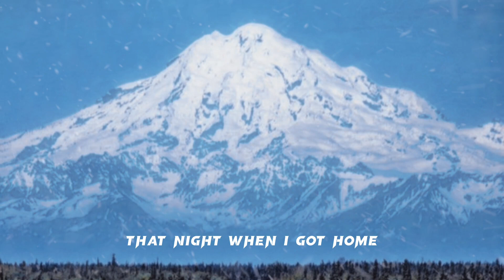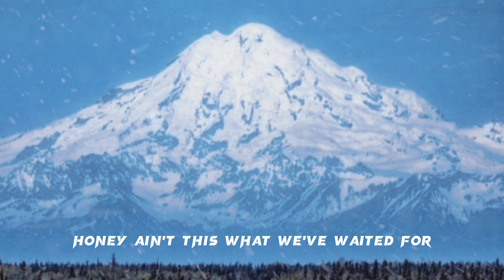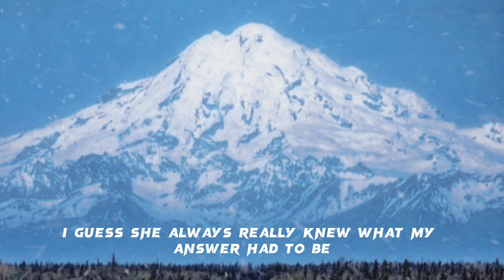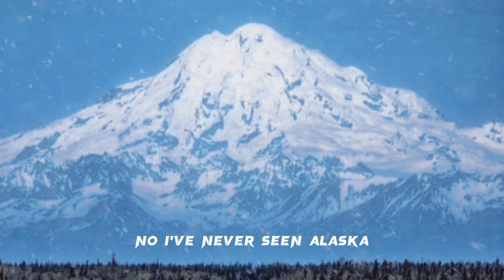Jerry Inman – Six Weeks In Alaska ( lyrics )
Six Weeks In Alaska

Thank you  Jerry Inman